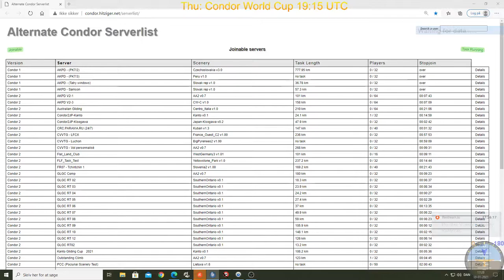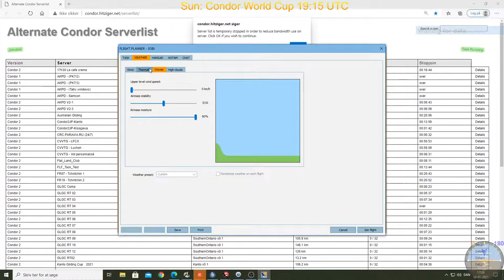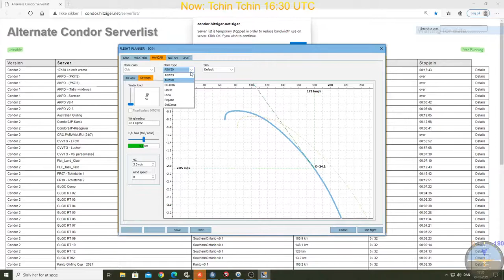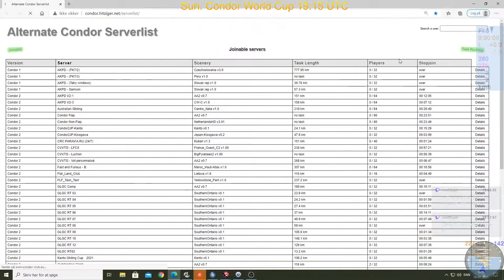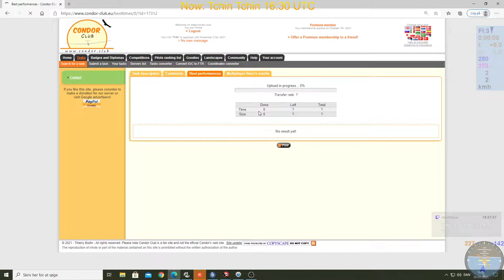Condor2 live race: 16:30 UTC - Slovenia - Club class